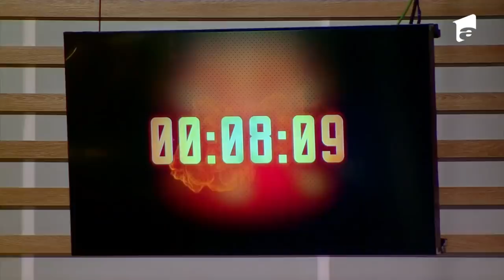Răzbunare cruntă! Chef Florin Dumitrescu este obligat să părăsească bucătăria Chefi la Cuțite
După ce chef Florin Dumitrescu și-a folosit cele mai puternice amulete, acum chef Cătălin Scărlătescu îi răspunde cu aceeași monedă.  Celebrul chef este obligat să părăsească bucătăria Chefi la Cuțite.